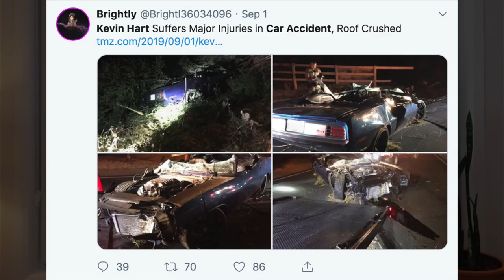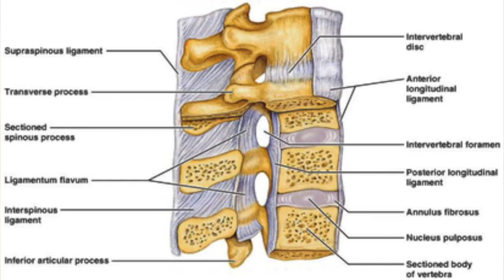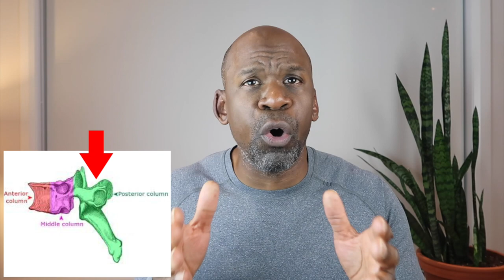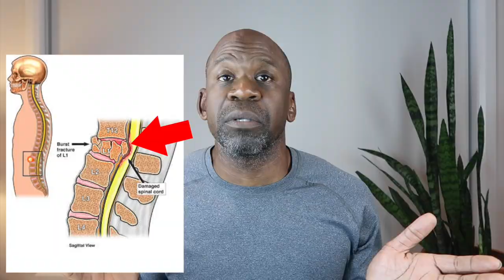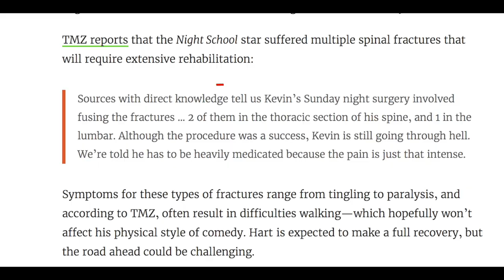KEVIN HART ACCIDENT: Could he even walk away? | Dr. Chris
The KEVIN HART ACCIDENT is today's topic. How did Kevin Hart walk away from this car crash? As of the current moment, the Kevin Hart car accident in which he fractured his back is one of the biggest topics in pop culture. How exactly did Kevin Hart manage to have this car accident, and then extricate himself from the vehicle, and walk away from the car crash, up an embankment and all the way home? In some kind of superhuman fashion Kevin Hart was able to survive a terrible car accident and go get help for the two other passengers trapped in the vehicle. This is amazing and certainly makes you wonder how he achieved this feat. Although he may have had other collisions in the past, this is one car accident that Kevin Hart will never forget, and that will have lasting effects. I suspect that the Kevin Hart accident 2019 will be a topic of conversation for some time.

On this channel, I talk about all kinds of things. I reacts to injuries from different sports, I take about specific injuries that athletes have sustained, I review products, talk about medical topics and just have fun and live my life doing the kinds of things that I love.

I also want to make the world a healthier place. I want you to become active, stay active, and to remain injury-free. I want to teach you how to avoid problems BEFORE they occur. I want to help to teach you about your own health so that you can have the best healthcare experience possible. I want to help you to become the healthiest, most mobile version of yourself possible. I will direct you to my other business Human 2.0 sometimes where I get my staff to show exercises and injury prevention strategies for specific conditions and concerns.

If you enjoyed this parkour and freerunning fails, doctor reacts or doctor reviews video, let me know by liking, commenting, and sharing this video with your friends/family. If you want me to do another medical meme video, then post them on IG and tag me.

If there are other topics that you would like me to cover, or other things you would like me to react to then let me know.

- Dr. Chris